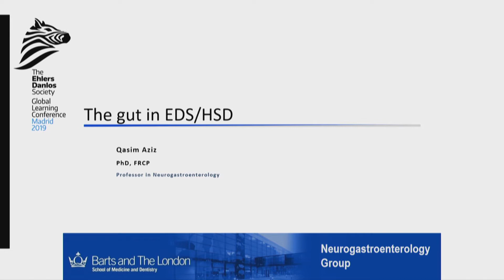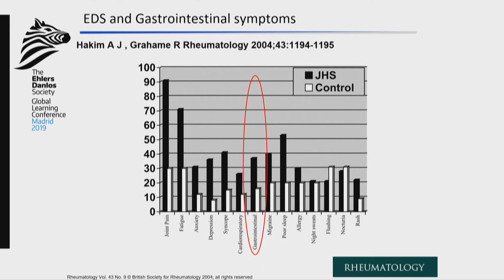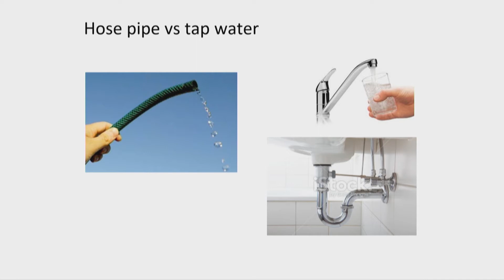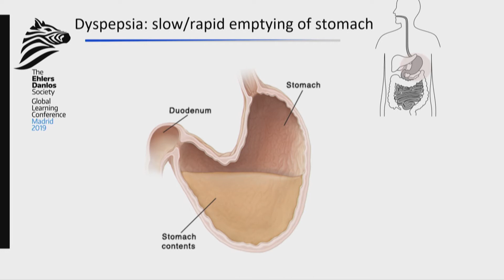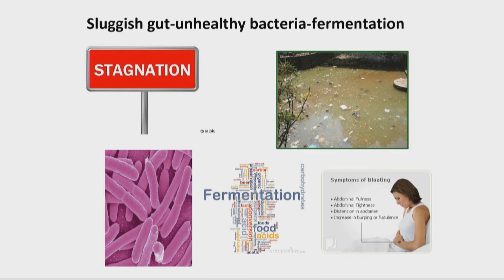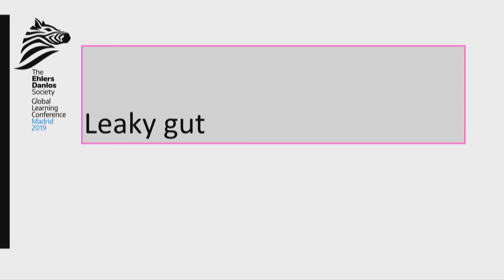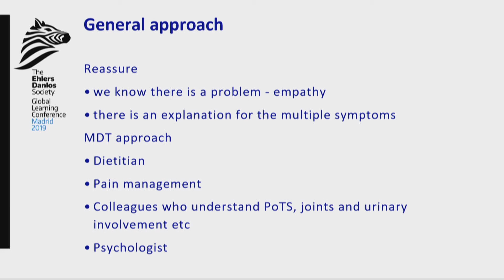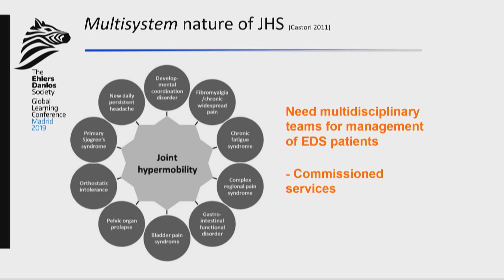The Gut and Nutrition in EDS - Diagnosis and Management Options - Dr. Qasim Aziz | Italian (ITA)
Professor Aziz joins us at the 2019 Learning Conference in Madrid presenting on the topic of 'The gut and nutrition in EDS.' Learn more on gastrointestinal issues in EDS